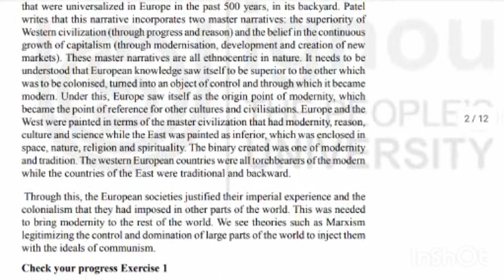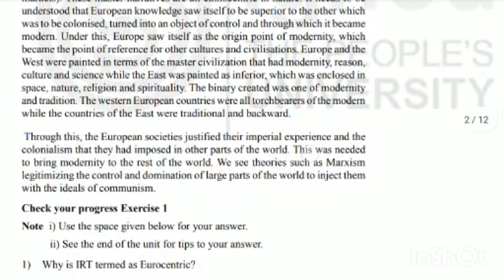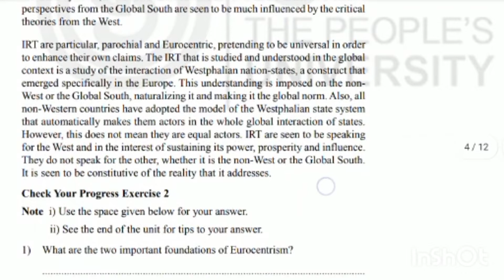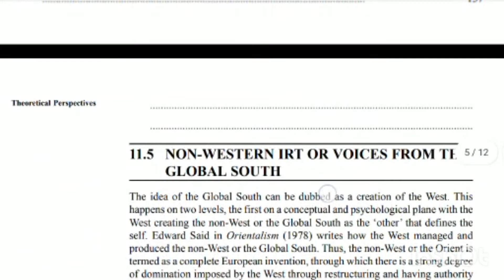Ans. no.-2|Code-12321301|B.A (Hons.)PS|Introduction to Comparative Government and Politics ||3rdsem.